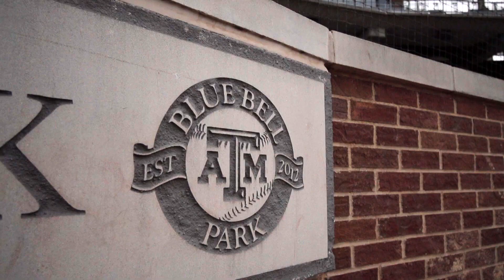Texas A&M Baseball: Full Count (Episode 6)